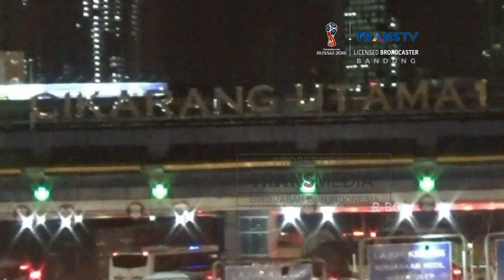Kemacetan Jelang Libur Imlek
Malam jelang libur tahun baru imlek, kemacetan terpantau disejumlah titik di ruas jalan tol cikampek. Bahkan di kawasan gerbang tol cikarang utama, bekasi, panjang antrian kendaraan mencapai 15 kilometer. Sementara itu, pasca longsor kawasan puncak, polisi masih menutup jalur puncak menuju cianjur.

Follow IG kami di:
transmediajabar